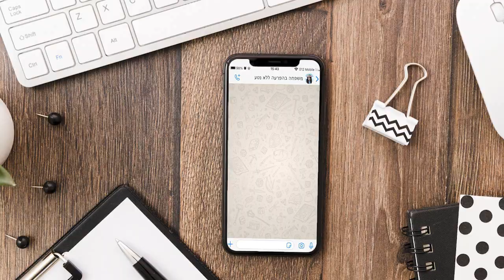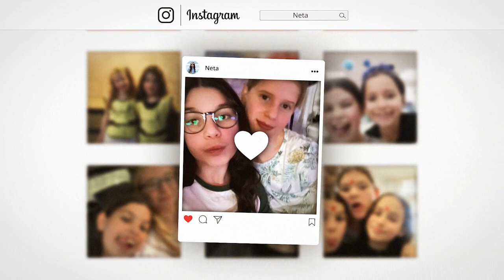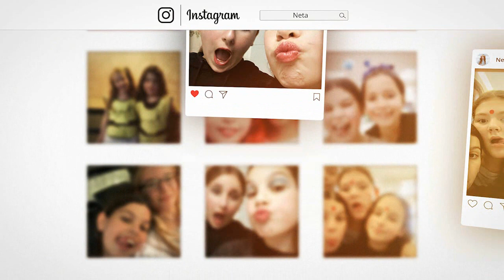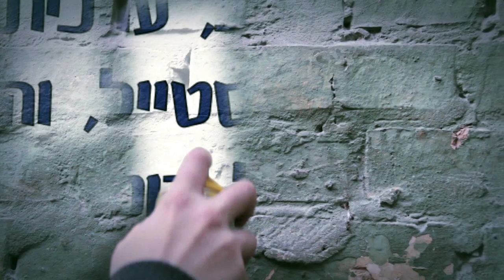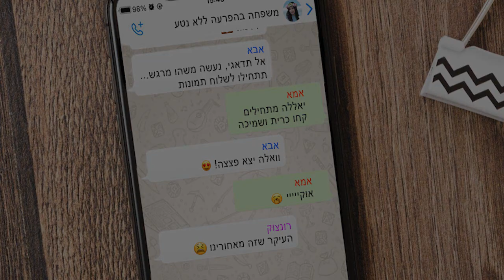מצגת בת מצווה לנטע בן ארי